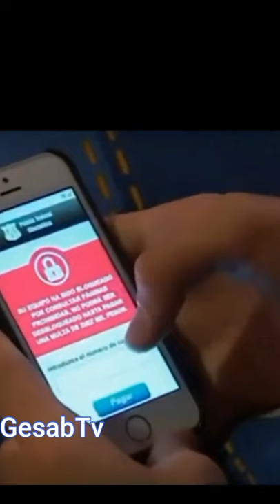¿ TE VAS A VACUNAR ? SI o NO PORQUE QUE OPINA DEL ENCAPSULAMIENTO CONOCE LA MEDICINA NATURAL ?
Gracias a Productos naturales la selva por los productos si les interesa algun remedio para diferentes enfermedades no duden en contactarlos
¿ TE VAS A VACUNAR ? SI ? NO ? PORQUE  QUE OPINA DEL ENCAPSULAMIENTO CONOCE LA MEDICINA NATURAL ?
Y Tu como te cuidas

mi id de juego 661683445 (o) 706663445